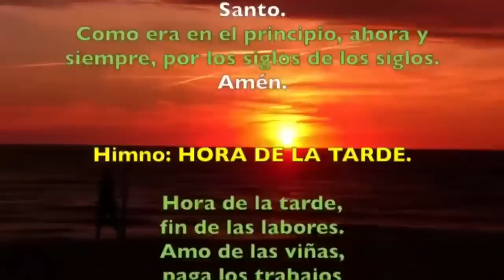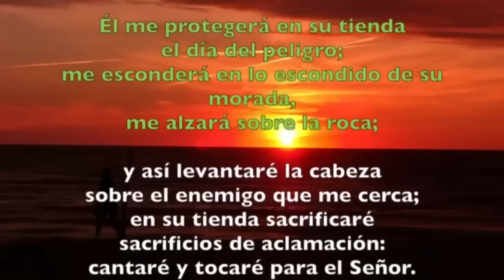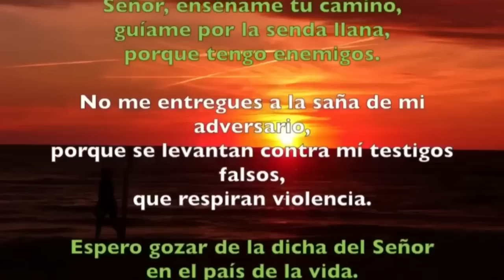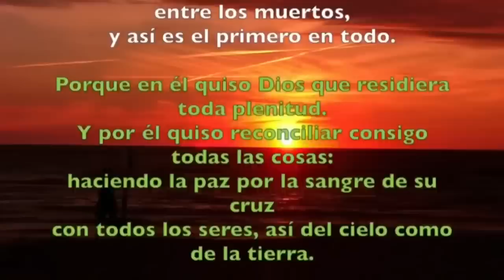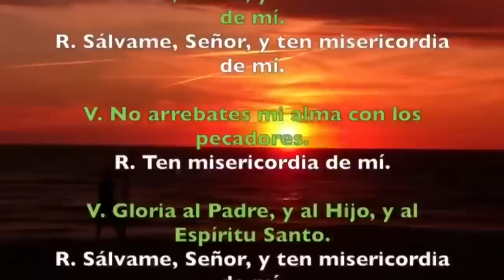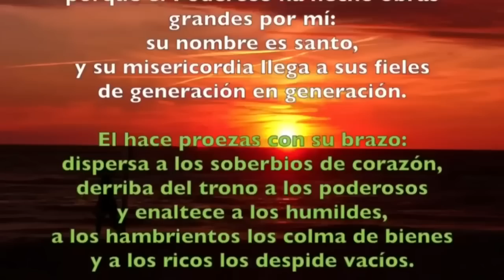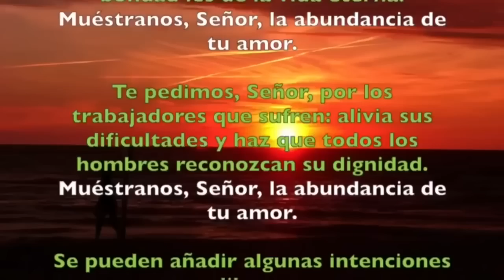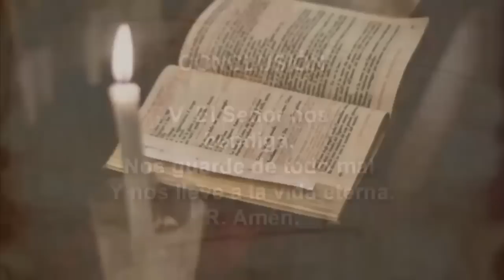Oración de la tarde (Vísperas), MIERCOLES 27 SEPTIEMBRE 2023 | XXV semana T. Ordinario